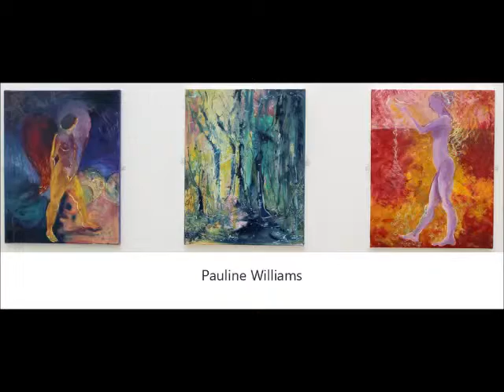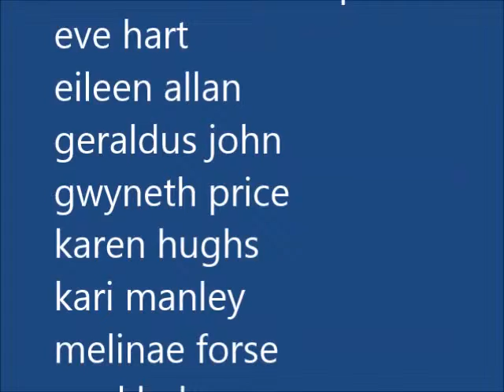VOGA Now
Exhibition by Vale of Glamorgan Artists at Art Central in Barry. This is the 45th public exhibition for this group of profesional artists Living in The Vale since it was founded in 1997.